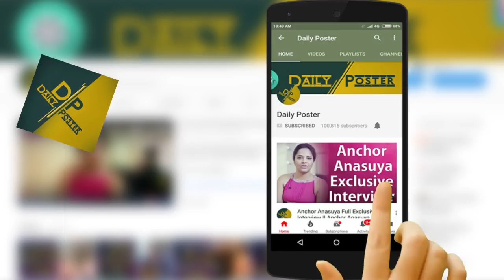Kaushal Wife Birthday live video | ఈ రోజు నా భార్య పుట్టినరోజు | KaushalArmy | Daily Poster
Watch Kaushal Wife Birthday live video | ఈ రోజు నా భార్య పుట్టినరోజు | KaushalArmy | Daily Poster